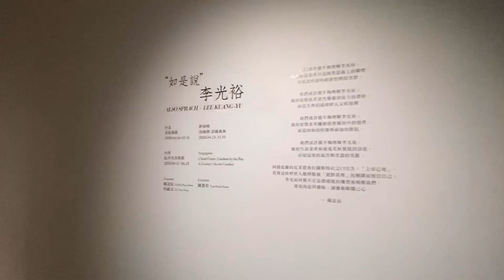線上展廳│如是說─李光裕 Also Sprach Lee Kuang-Yu│台北采泥藝術04.04-05.31、台南耘非凡美術館04.11-06.21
‘’如是說’’─ 李光裕 Also Sprach Lee Kuang-Yu

策展人 Curator
楊北辰、杜綺文 YANG Pei-Chen TU Chi-Wen

采泥藝術 Chini Gallery
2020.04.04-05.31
耘非凡美術館 Remarkable Cultivation Art Museum
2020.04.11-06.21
我們或許還不夠理解李光裕，
他的藝術並非只是純然意義上的雕塑；
而是詩性的吟唱與哲理的冥想。

他的思想並非當代藝術洪流下的漂桴；
而是古典的延續與人文的復興。

他的姿態並非離塵捨世避俗中的悠然；
而是固執的捍衛與頑強的對抗。

他的生命並非春雨夏花秋葉般的詩意；
而是寂寞的孤芳與苦澀的美麗。

同樣孤獨的尼采借查拉圖斯特拉之口宣告：「上帝已死」，
其實是疾呼世人應掙脫被“絕對真理”的綑綁而相信自己；
李光裕何嘗不正也透過他的雕塑來喚醒我們：
毋須再追拜藝術；讓藝術順隨己心。

–楊北辰

Perhaps we do not understand Lee Kuang-Yu enough.
His art is not only sculpture in simple sense of the word
But poetic melody and philosophical meditation.

His thinking follows not the cascading flows of contemporary art,
But classicism in continuation and humanism revived.

His stance is not mere nonchalance detached from the mundane world,
But persistent defense and indomitable resistance.

His life comprises not lyrical seasonal cycles in nature
But solitary grace and bittersweet beauty.

The equally lonely Nietzsche proclaimed through the mouth of Zarathustra, “God is dead” –—
A statement calling to the world that people should believe in the self
rather than being bound by “the absolute truth.”

In the same way, Lee Kuang-Yu tries to awaken us through his sculpture:
Art is not to be worshipped; art is what flows from within.

–Yang Pei-Chen